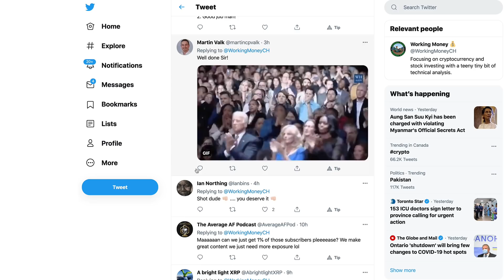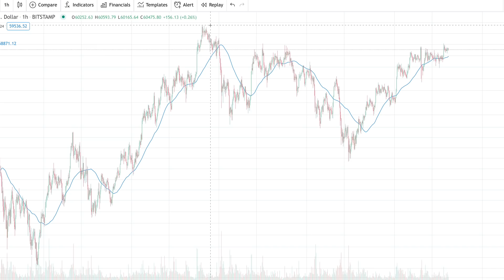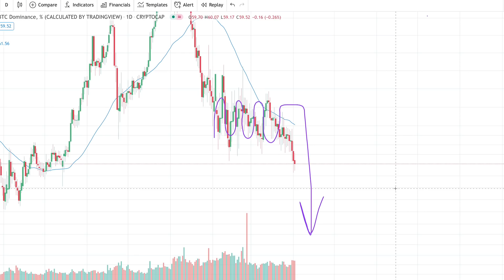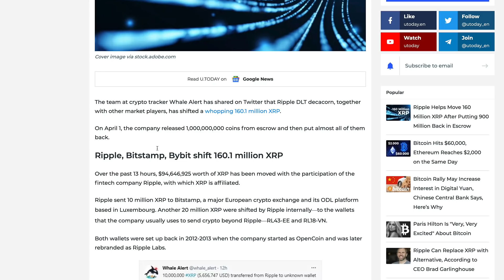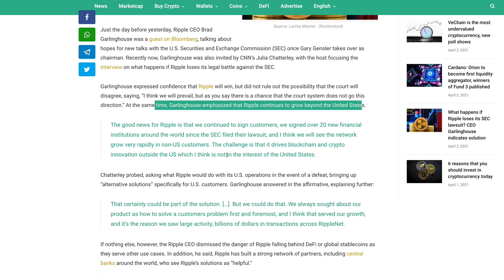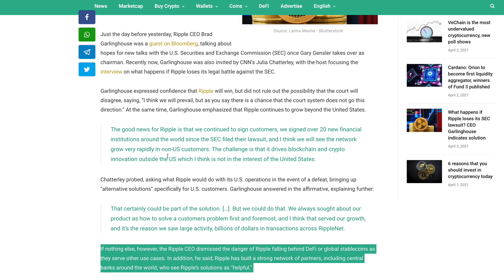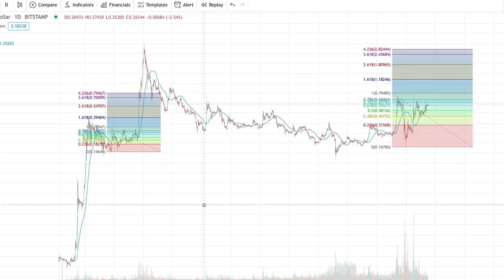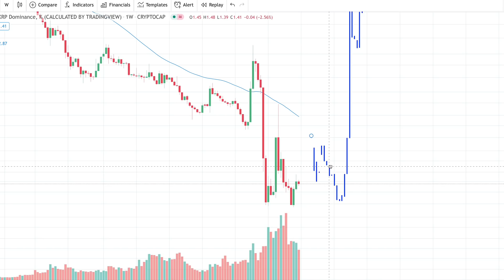Ripple XRP: UPDATED Now FIVE (5) Indicators Suggesting XRP To Move To $2.80/XRP Next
1BjPLyNgSyuxF19UrFCKVKbsBKuJmHWRUN

Morgan Stanley approves Bitcoin investments for a dozen new funds

Coinbase set to go public in direct listing April 14

Ripple Helps Move 160 Million XRP After Putting 900 Million Back in Escrow

What happens if Ripple loses its SEC lawsuit? CEO Garlinghouse indicates solution